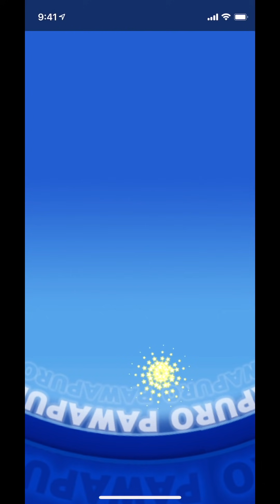【最速で１位】経験点34,000越え、セク１で全員抜き去るための超コンボデッキが強い【パワプロアプリ】